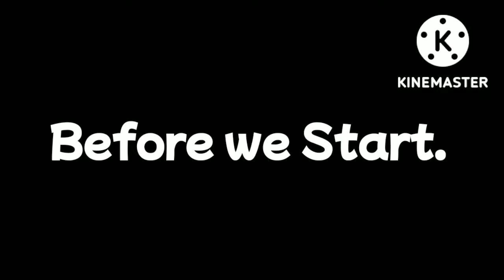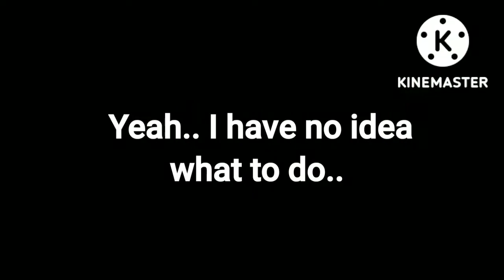Mini world| Eva/Angel skin.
Just being bored..